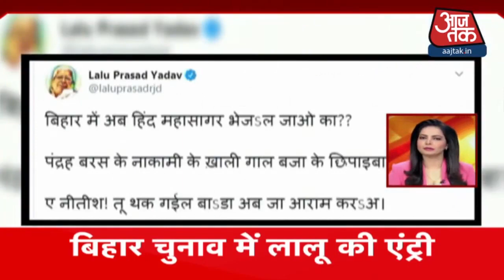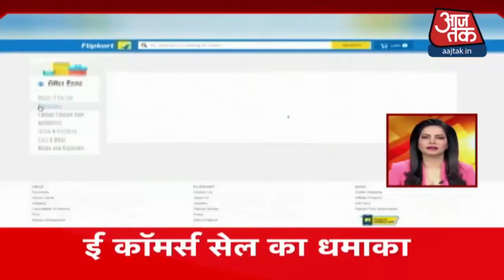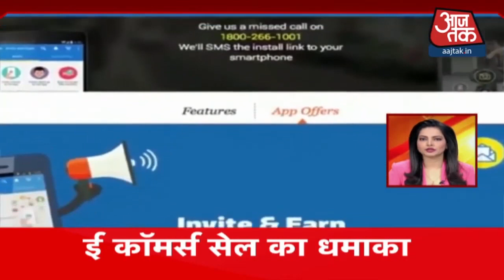देश-दुनिया की सुबह की 100 बड़ी खबरें I Nonstop 100 I Top 100 I Oct 20, 2020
Aaj Ki Taaja Khabar: Madhya Pradesh में अभी कांग्रेस के पूर्व मुख्यमंत्री Kamalnath की टिप्पणी पर विवाद थमा भी नहीं है कि BJP नेता के जरिए एक अभद्र टिप्पणी कर देने का मामला सामने आया है. मध्य प्रदेश से बीजेपी नेता Bisau Lal Shahu ने कांग्रेस नेता Vishwanath Singh की पत्नी के लिए अभद्र भाषा का इस्तेमाल किया है.